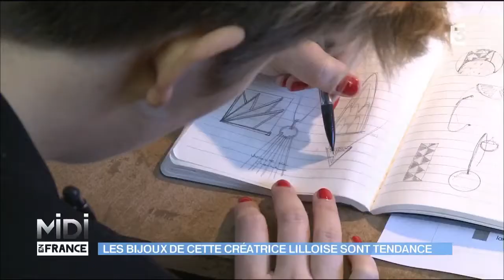Les bijoux de cette créatrice lilloise sont tendance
Ces bijoux pourraient ressembler à ceux d’une joaillerie parisienne, et pourtant ils sont l’œuvre d’une jeune créatrice de seulement 27 ans, Constance. En quelques années, sa boutique est devenue un passage obligé pour les Lilloises…Comme pour Charlotte, une habituée qui ne rate jamais la nouvelle collection… Une jeune créatrice qui a fondé son entreprise à l’âge où certains se lancent dans les études…Mais en grande professionnelle, Constance a mis toutes les chances de son côté ; Sûre de ses goûts, elle crée elle-même les bijoux qu’elle dessine… Une vraie autodidacte.

Infos pratiques :

Constance L
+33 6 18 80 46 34